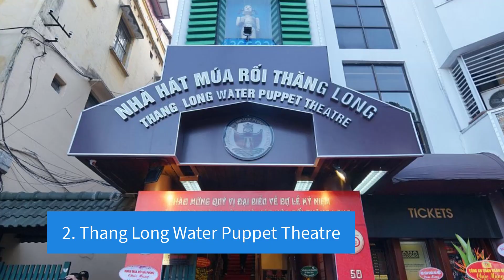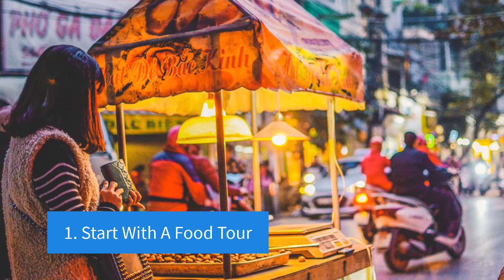Explore Hanoi in September: The Allure of Autumn in Vietnam In 2025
In September, Vietnam's capital city, Hanoi, reveals its particular beauty. With significant rains in August, September provides little respite from the summer. The city enters a wonderful autumn phase. This time of year provides compelling reasons to visit: great weather with acceptable temperatures, less crowds than during peak season, and the opportunity to immerse oneself in the rich culture. From the splendor of the tourism areas to the hidden secrets, Hanoi in September welcomes visitors from all across the country. Whether you’re a history buff, a food enthusiast, or simply looking to soak in the local culture, Hanoi in September offers a unique and memorable experience.

Hanoi's weather in September

September marks the beginning of fall in Hanoi, providing a welcome relief from the sweltering summer heat. The average daily temperature often swings between a comfortable 24°C (75°F) and a balmy 31°C (88°F).

Places to Visit in Hanoi In September

When planning your itinerary for a visit to Hanoi in September, there are a few must-see attractions. Each of these locations is significant in its own right, but they also enhance your vacation experience.

1. Old Quarter

Explore Hanoi's lively core, the Old Quarter. Narrow lanes are lined with stores selling everything from silk lanterns and hand-embroidered garments to local delicacies. Use your bargaining abilities and become lost in the intriguing maze.

2. Thang Long Water Puppet Theatre

Water puppet displays are a highlight of Hanoi, so make sure to include them on your agenda for your next visit in September. Entry tickets to these shows vary and are usually determined by the show you are watching.

3. Hanoi Train Street

Hanoi's street art scene is continually changing. Explore the city's hidden lanes and neglected corners to find vivid murals and contemporary art pieces that provide life to urban places.

4. Hoan Kiem Lake

Nothing beats viewing the peacefulness of Hoan Kiem Lake at twilight. It is serene, and the surrounding neighborhood is less congested, allowing you to enjoy the tranquility.

5. Temple Of Literature

Immerse yourself in Vietnam's rich educational tradition at the Temple of Literature, the country's first national institution. Admire the peaceful courtyards, the "Doctors' Trees" adorned with the names of successful graduates, and the magnificent architecture.

6. Long Bien Bridge

The Long Bien Bridge is the last of the beautiful sites to visit in Vietnam in September. Capture breathtaking panoramic views of the city from the historic Long Bien Bridge, a French-built cantilever bridge from the early twentieth century.

Things To Do In Hanoi In September

A list of things to do in Hanoi in September should provide a comfortable and efficient trip experience. Here are a few experiences you should try the next time you're in Hanoi:

1. Start With A Food Tour

Vietnam is famed for its cuisine culture, particularly street food. So, no matter what month or season it is, you must go on local culinary tours. It may begin with street cuisine, or you could explore the local restaurants.

2. Enjoy A Cycle Ride

Choose a unique and slow-paced way to experience the city. Get aboard a cyclo, a three-wheeled bicycle taxi, and let the courteous driver guide you around the picturesque streets.

3. Explore The Nightlife

Hanoi's nightlife is bustling, with a mix of local bars, rooftop cafés, and live music venues. Sip a Vietnamese coffee or Bia Ha Noi (Hanoi Beer) and absorb the city's infectious spirit. Depending on your idea of "fun," you can let loose and have a great time the "local way."

4. Day Trip To Halong Bay

Depending on the length of your trip, consider a day trip to Halong Bay. It is a UNESCO World Heritage Site where you can climb over limestone karsts rising from green seas, explore hidden caverns, and appreciate the grandeur of this natural wonder.

5. Learn About Ao Dai

Do you enjoy immersing yourself in a place's local culture and traditions when you visit? If so, you'll appreciate learning about Hanoi's traditional dress, known as Ao Dai.

How To Reach Hanoi In September?

Hanoi is easily accessible from many parts of the world, particularly by air. The Noi Bai International Airport (HAN) is the nearest airport to receive international flights from major global hubs. Several major airlines fly to Hanoi, including Vietnam Airlines, the national carrier, and various regional and international carriers. Domestic connections are accessible throughout Vietnam, providing for easy travel from other parts of the nation. Once you arrive at Noi Bai airport, you have several options for getting to the main city of Hanoi. Taxis and minivans are readily available outside the airport. If you are traveling from other cities in Vietnam, consider taking an overnight or scenic train excursion. These are unique experiences that you should not miss while in Vietnam.